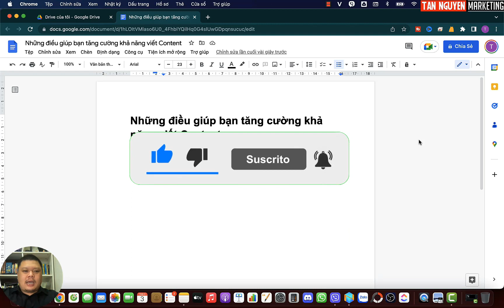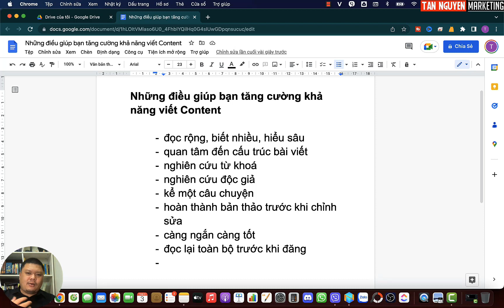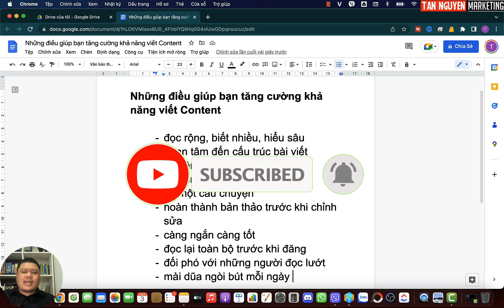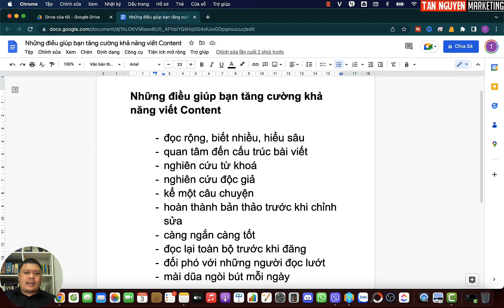Tăng Khả Năng Viết Content Vô Cùng Hiệu Quả Và Nhanh Chóng Nhờ Những Mẹo Sau | Tân Nguyễn Marketing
Content không còn gì là lạ lẫm đối với một Marketer, Vậy làm sao để viết Content thật tốt khi bí ý tưởng, làm sao để tăng khả năng viết Content? Xem video này của Tân nhé!